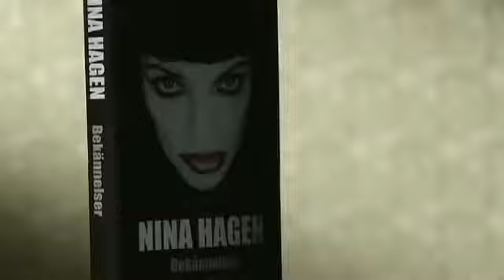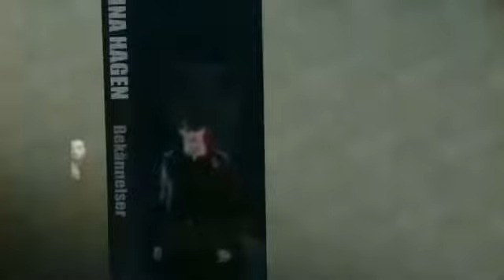NINA HAGEN 2011 Interview about "Confessions" SWEDISH TV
Broadcasting date : 23/09/2011